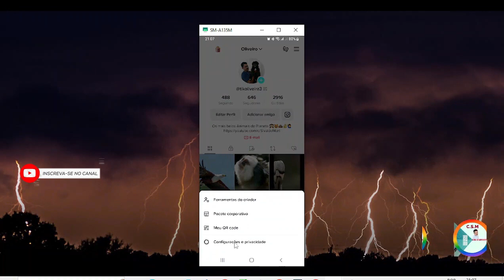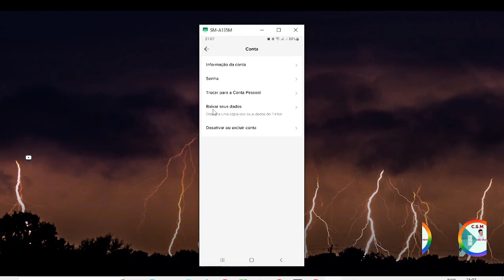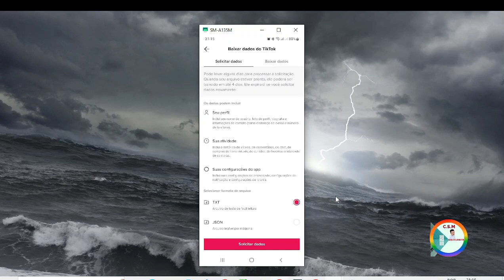COMO FAZER BACKUP DE TODOS OS SEUS VÍDEOS E DADOS - no aplicativo tiktok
Fazendo backup na conta do tiktok essa função não é uma ação comum,
mas pode ser muito útil caso você queira apagar o perfil para dar um
tempo da rede social.

Voês podem está Contribuir com qualquer

LUVA X11 FIT X MASCULINA MEIO DEDO

Balaclava Climate 2 X11 Para Motos Motoqueiro